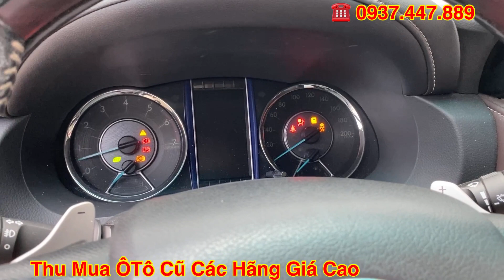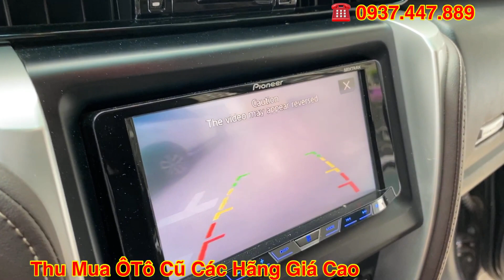Xe Chất Toyota Fortuner 2017 V máy xăng số tự động 1 cầu giá 8xx gia đình đi kỹ